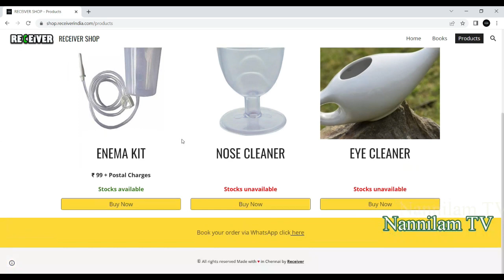Pillayar and Arugampul | Puthinsuresh | புதின் சுரேஷ்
puthinsuresh

These Episode is knowledge about the ancient herbal plants and practice.

புதின் சுரேஷ் அவர்களின் புத்தகங்களை வாங்க